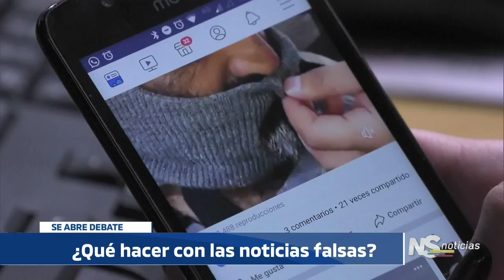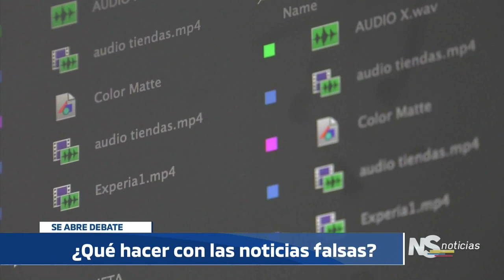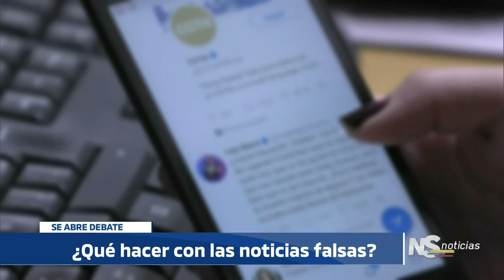NOTI SENADO - Fake News -18/04/2019